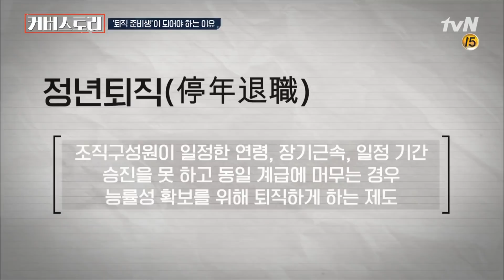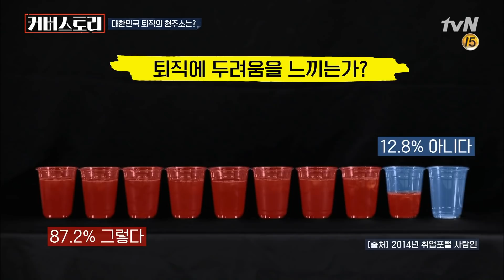은퇴자 절반이 '퇴직 후 유일한 계획'이라고 답한 것 Cover Story 190523 EP.3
은퇴자 절반이 '퇴직 후 유일한 계획'이라고 답한 것
세상을 읽는 스마트한 30분
[커버스토리] 매주 목요일 저녁 8시 50분